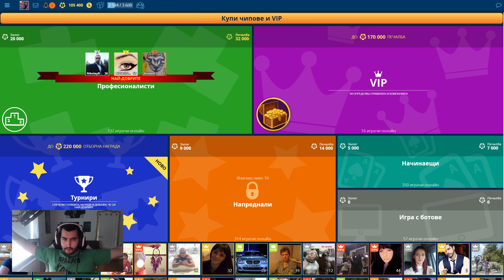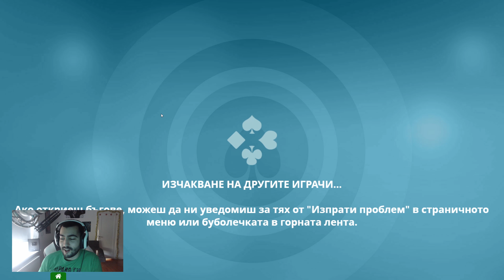Белотче белотче... Ах Вена защо си толкова слаб 💖